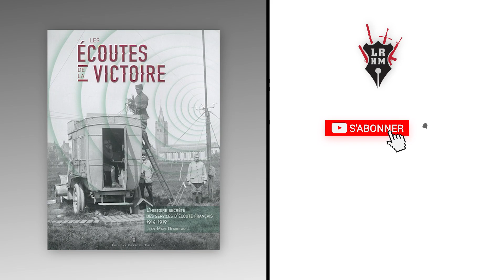Les écoutes radios et le renseignement pendant la 1ère guerre mondiale - Lecture #2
Dans cette vidéo, le général Jean-Marc Degoulange nous livre une interview exclusive sur son livre. Il explique sa démarche,  précise l'intérêt des renseignements dans l'histoire militaire, et raconte quelques anecdotes croustillantes sur les écoutes radios durant la première guerre mondiale.